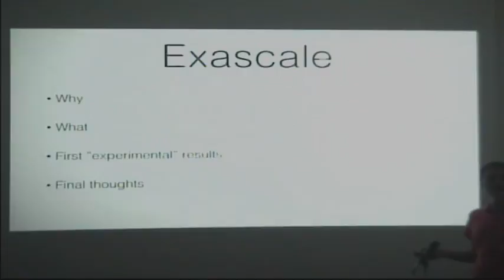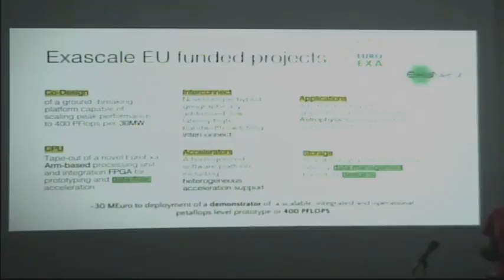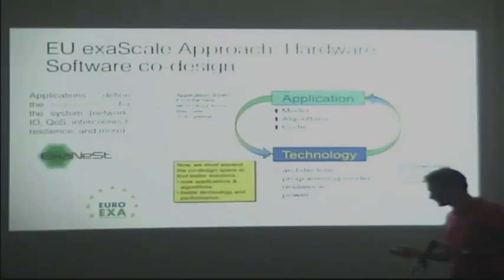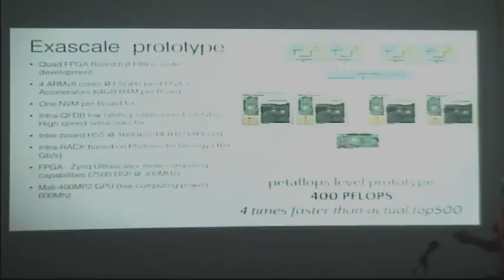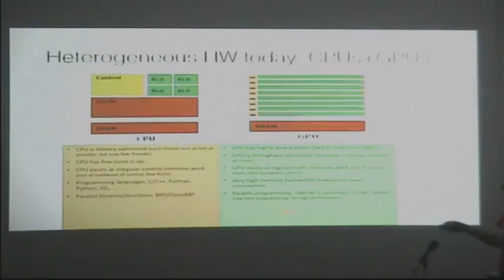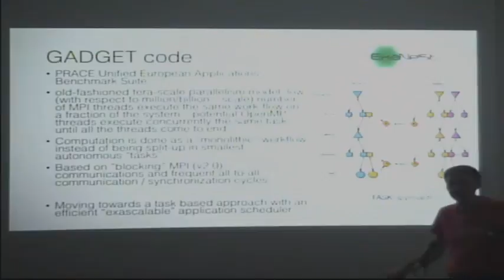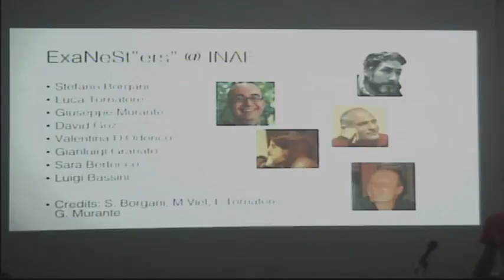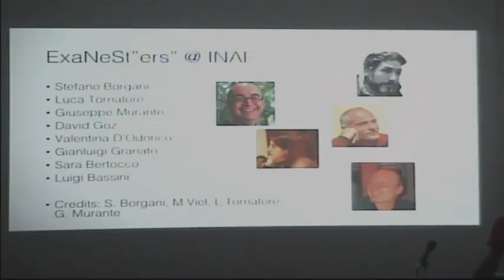Shall numerical astrophysics step into era of exascale computing?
Dott. Giuliano Taffoni (INAF - OA Trieste)